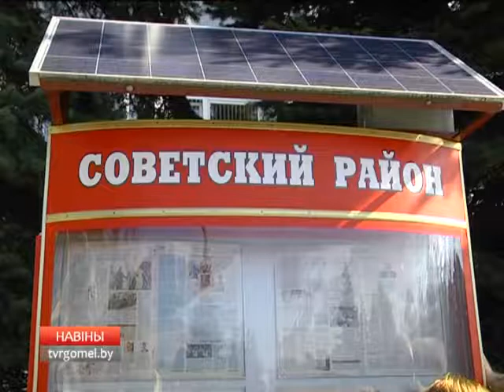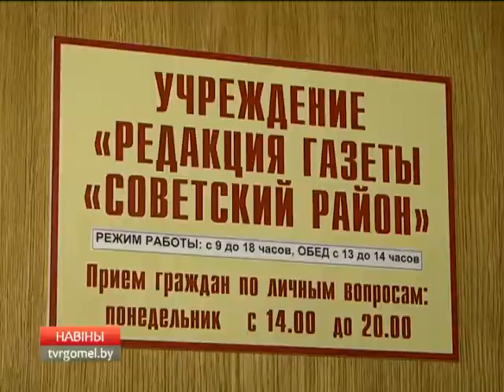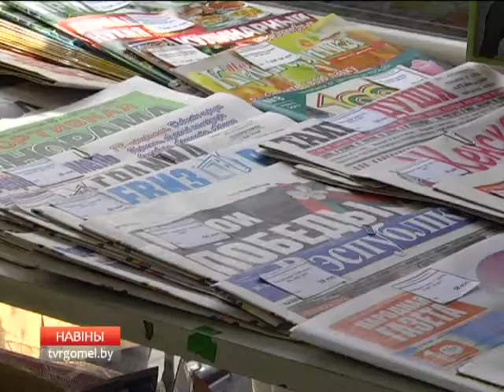05 05 2017 НОВОСТИ